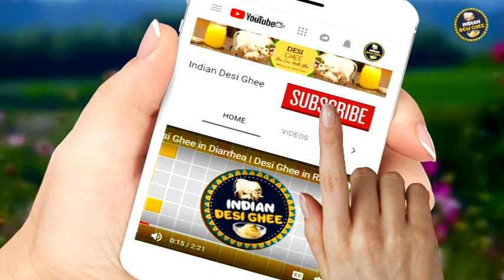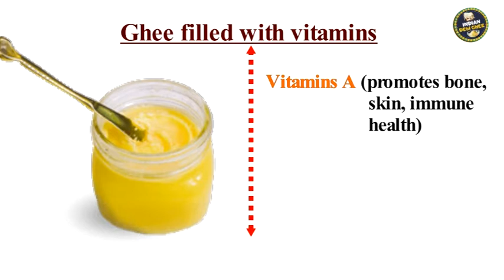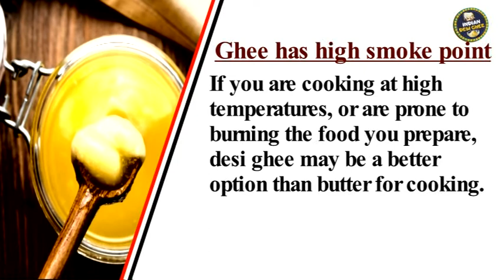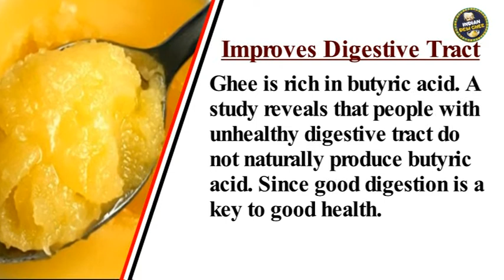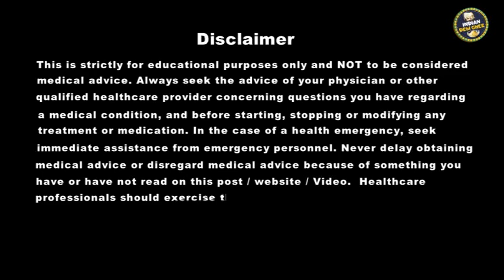Ghee Vs Butter Which is better? | Difference Between Ghee and Butter | Which is Healthy | Desi Ghee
Health expert & Nutritionist says, “Ghee has better shelf-life, health benefits than butter. Butter has more saturated fats than ghee and can increase cholesterol levels. Butter can cause constipation whereas ghee relieves constipation.” For more watch video & share for awareness.